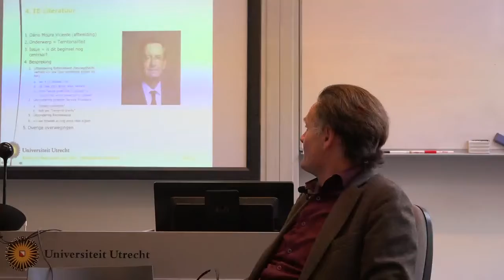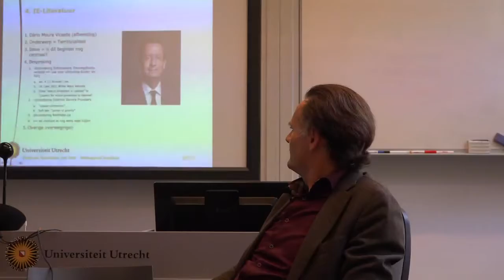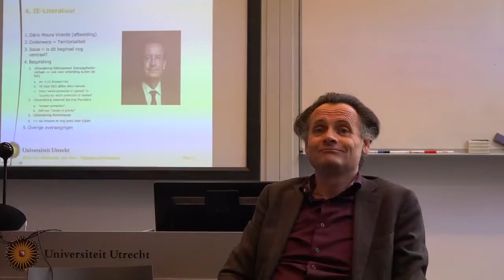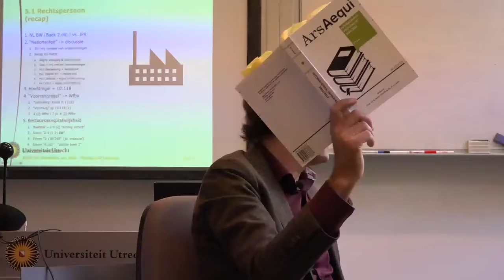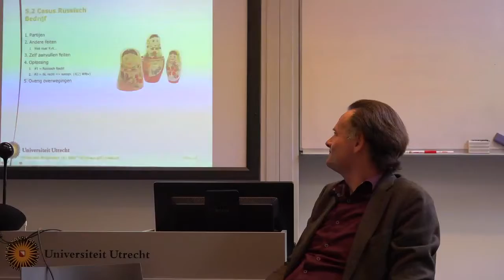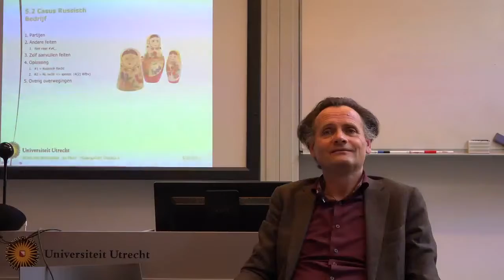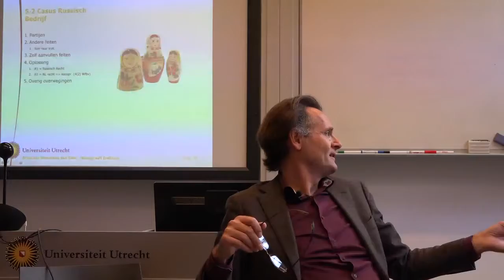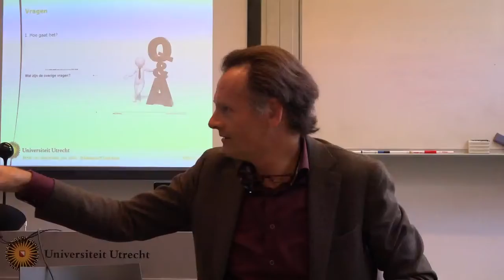UU IPR werkgroep 3 1b small MAH00092